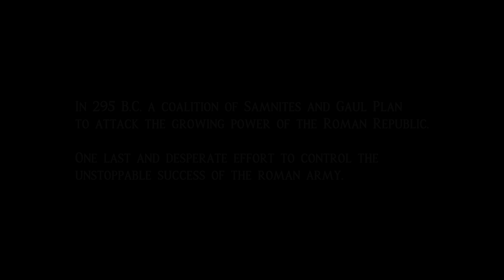Battle of Sentinum / LA BATTAGLIA DELLE NAZIONI 2018, Sassoferrato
The battle of Sentinum was the decisive battle of the Third Samnite War, fought in 295 BC near Sentinum (next to the modern town of Sassoferrato, in the Marche region of Italy), in which the Romans were able to overcome a formidable coalition of Samnites, Etruscans, Umbrians, and Senone Gauls. The Romans won a decisive victory which broke up this coalitions (the Etruscans, Umbrians and Senones pulled out of the war) and paved the way for their winning this war. The Romans were commanded by consuls Publius Decius Mus and Quintus Fabius Maximus Rullianus. (Source

La battaglia del Sentino, detta anche delle nazioni, nel 295 a.C., durante la terza guerra sannitica, oppose l'esercito romano, a un'alleanza avversa di popolazioni, composta da Etruschi, Sanniti, Galli Senoni ed Umbri. I Romani avevano come alleati i Piceni[1]. Dunque si spiega così il nome di "Battaglia delle Nazioni dell'antichità": tutte le popolazioni (nazioni) del centro Italia furono coinvolte nello scontro, che decise le sorti di tutto quel territorio. Si risolse con una decisiva vittoria dell'alleanza romana, che aprì a Roma le strade del dominio dell'Italia centrale.